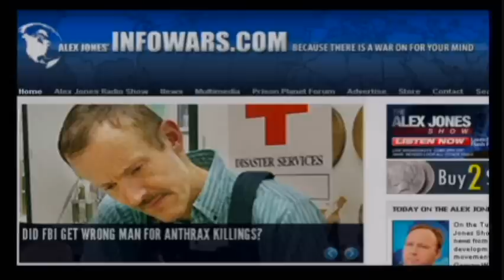Alex Jones - Lord Monckton - European Union - Oct 11 2011 - part 3/3